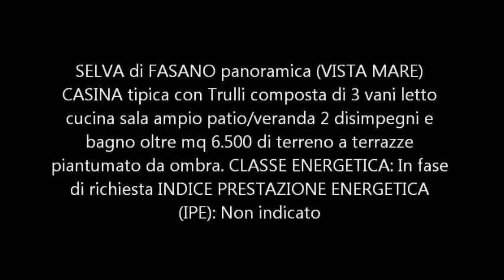Villa vista mare Selva di Fasano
SELVA di FASANO panoramica (VISTA MARE) CASINA tipica con Trulli composta di 3 vani letto cucina sala ampio patio/veranda 2 disimpegni e bagno oltre mq 6.500 di terreno a terrazze piantumato da ombra. CLASSE ENERGETICA: In fase di richiesta INDICE PRESTAZIONE ENERGETICA (IPE): Non indicato